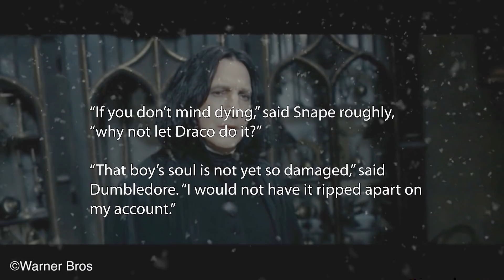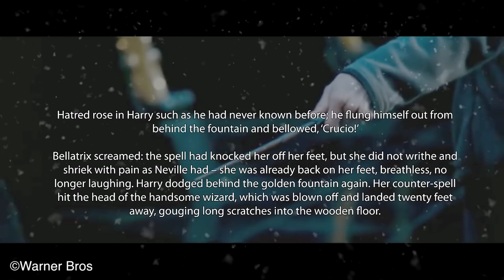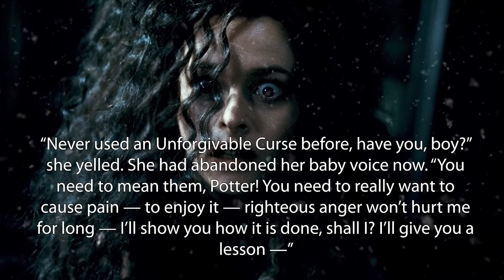HOW Snape Used Avada Kedavra on Dumbledore - Harry Potter Theory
Hey everyone,

Welcome to another installment of Harry Potter theory. In this video, we’re going to be discussing Snape, Dumbledore, and one of the most iconic scenes in the Harry Potter series - Dumbledore dying.

Before we get started, I wanted to bring attention to the fact that this video is going to be focusing on HOW Snape used avada kedavra, and not why. We know that Snape had to kill Dumbledore in order to protect Draco. Dumbledore was already on death’s door from a curse, and Draco had been assigned, by Voldemort, the task of killing Dumbledore. In order to protect Draco, which Snape vowed to do, he decided that he would be the one to kill Dumbledore-to protect Draco’s soul. This plan was formulated by Dumbledore and Snape before hand, with the sole objective of protecting Draco:

“If you don’t mind dying,” said Snape roughly, “why not let Draco do it?”
“That boy’s soul is not yet so damaged,” said Dumbledore. “I would not have it ripped apart on my account.”

When Snape finally does the deed, and ends Dumbledore’s life, he uses none other than the killing curse.  But what I found highly unusual about this scene, is that Snape’s use of the killing curse on Dumbledore contradicts the very nature of what we know to be the killing curse. The killing curse, aka avada kedavra, is one of the three unforgivable curses- curses that are ‘unforgivable’ because of their sadistic nature. Avada kedavra’s purpose is simple, it causes the victim to instantly die. If you want to kill your victim, then this is the spell to use. The spell creates a blindingly intense green bolt of light right before the victim simply drops dead. There are two theories for how they die, the first claiming that the victims internal organs cease to function after being struck, and the second claiming that the soul of the victim is magically ripped from their body.

The capacity to kill someone with a single incantation is not something that should be taken lightly, and it’s symbolic in that it represents one of the darkest forms of magic. However, when casting such magic, it’s important to remember that there is a certain level of intent required. You really have to mean what you’re doing, and it’s heavily suggested that in order to perform these curses successfully, you need to really WANT to cause people pain-you need to really WANT to kill them.

You simply can’t perform a unforgivable curse, like avada kedavra, without proper intent- this is even supported in the text when Harry tries to (Unsuccessfuly) use the cruciatus curse on Bellatrix.

Harry, who was absolutely beside himself with rage, was STILL unable to use the curse on Bellatrix, and that is because he is an inherently good person. So, HOW ON EARTH was Snape able to use Avada Kedavra on Dumbledore? Snape didn’t hate Dumbledore-they were on the same side, and Snape clearly shows his reluctance to end Dumbledore’s life in the following exchange:

‘After you have killed me, Severus –’

‘You refuse to tell me everything, yet you expect that small service of me!’ snarled Snape, and real anger flared in the thin face now. ‘You take a great deal for granted, Dumbledore! Perhaps I have changed my mind!’

‘You gave me your word, Severus.’

We know that righteous anger is not enough- so HOW did Snape muster the emotional ability to commit such an act? Why was Dumbledore so confident that he would be capable of even doing it?

I think that what it boils down to, is this: Sure, Harry was unable to use Crucio on Bellatrix- but that was because he lacked the capacity to do what the spell was created for - torture. Had Dumbledore asked Snape to use crucio on him, I’m not sure that it would have been very effective, but that’s not what he asked, he asked Snape to kill him. What is avada kedavra for? Killing. And was the intent to kill there? Yes- because Snape knew that it was necessary to protect Draco, and he wanted to fulfill Dumbledore’s last request.

Snape probably respects Dumbledore more than anyone, but he is also a practical man who knew exactly what needed to be done.

YER A WIZARD ARRY

Thanks!